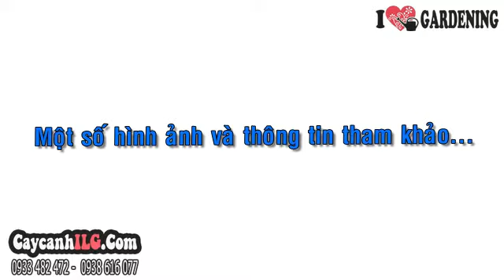Chậu Cây Vạn Tuế 1.2m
Cây Vạn Tuế

Cây thiên tuế hay cây vạn tuế, có tên khoa học: Cycas revoluta, thuộc họ thực vật: Cycadaceae (Thiên Tuế). Nguồn gốc xuất xứ: Các nước Châu Á nhiệt đới. Cây thiên tuế là cây thân gỗ nhỏ, cây bụi, cây cảnh lá. Cây có khả năng chịu hạn tốt nên thường được trông ngoài trời.

Tất cả thông tin, cách chăm sóc và giá Cây Vạn Tuế tại